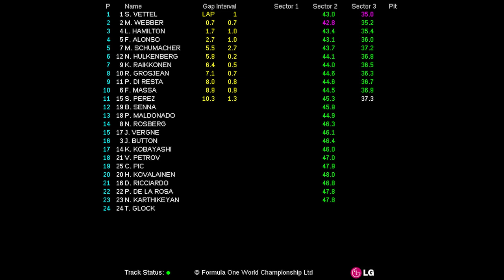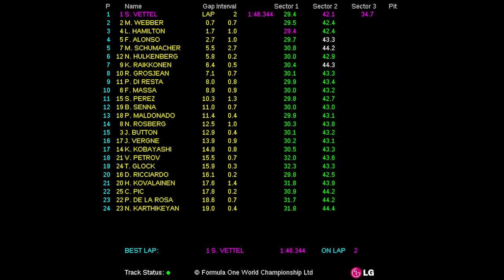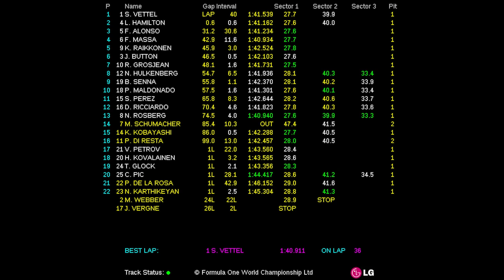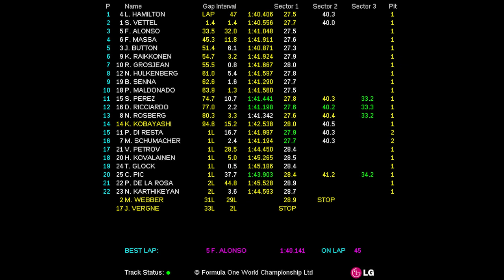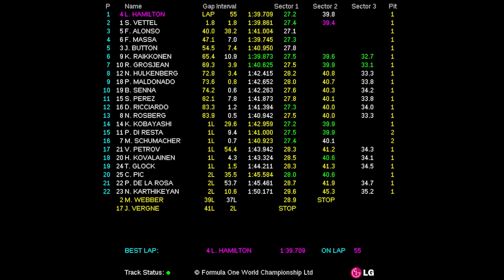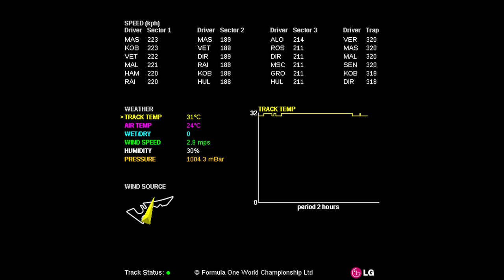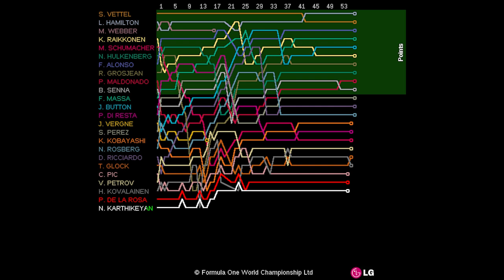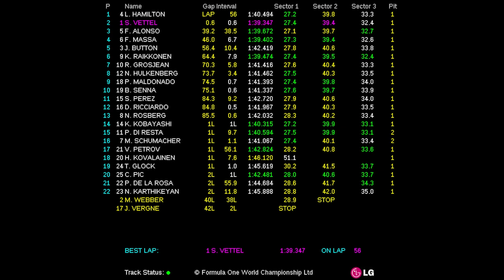2012 FORMULA 1 UNITED STATES GRAND PRIX (16-18 Nov 2012) - Race Live Timing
Fórmula 1 (F1). Live Timing de la carrera de Estados Unidos (2012 Formula 1 United State Grand Prix). Para los aficionados a la F1 es fácil encontrar los vídeos de las carreras, pero no es tan fácil encontrar los tiempos por sector y vuelta de cada corredor, con este vídeo podrás estar viendo la carrera y a la vez los tiempos de los corredores.

Formula 1 (F1). Live Timing for the race in United State (2012 Formula 1 United State Grand Prix). For F1 fans is easy to find videos of the races, but not so easy to find the time for sectors and lap of each corridor, with this video you'll be watching the race and also the times of the drivers.